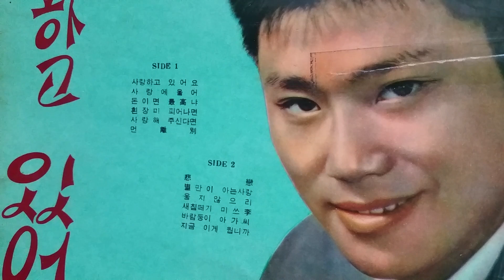남진/사랑하고 있어요